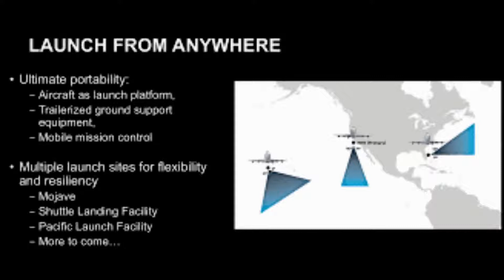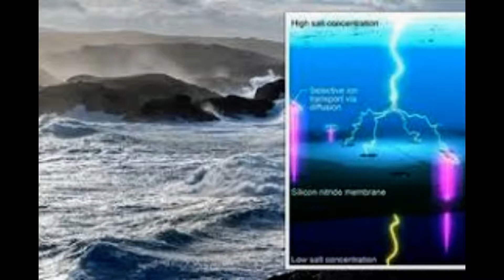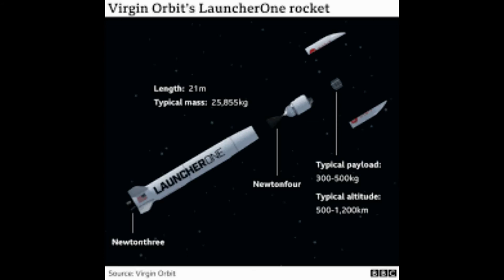Virgin Orbit's rocket arrives in Cornwall! 70ft-long LauncherOne vehicle will be carried into space